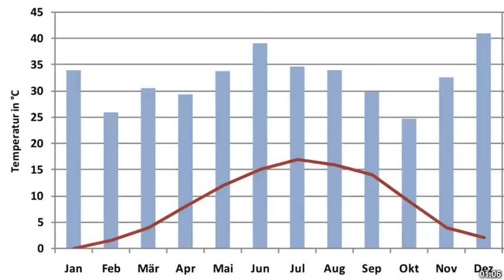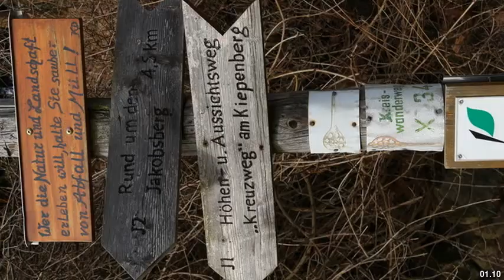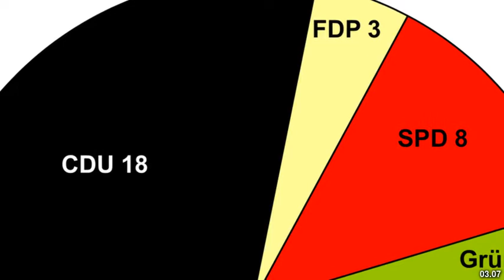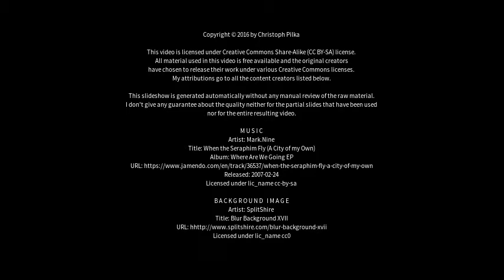Best places to visit